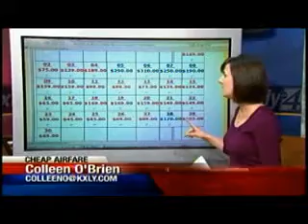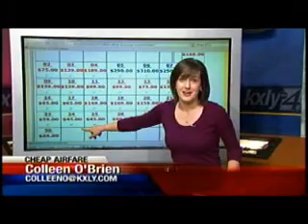Super low Vegas hotel rates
Right now Las Vegas hotel giant Harrah's and its 10 other hotels are offering massive deals on room rates. Booking smart and ahead of time means you can get a room that's normally $310 for as low as $45. KXLY4's Colleen O'Brien reports.